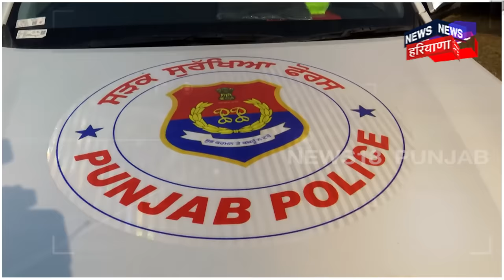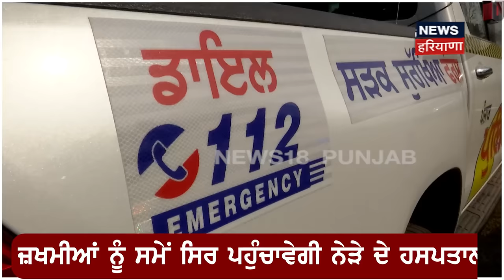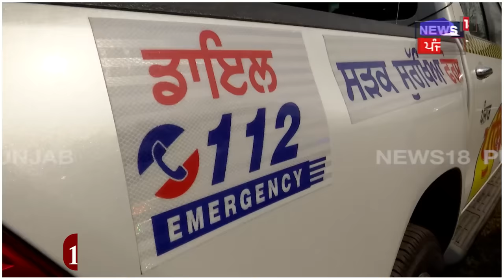Sadak Suraksha Force | Dubai ਵਾਂਗ Punjab 'ਚ ਦੌੜਨਗੀਆਂ ਕਰੋੜਾਂ ਦੀਆਂ ਇਹ Hi-tech vehicles | News18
Sadak Suraksha Force | ਦੁੱਬਈ ਵਾਂਗ ਪੰਜਾਬ 'ਚ ਦੌੜਨਗੀਆਂ ਕਰੋੜਾਂ ਦੀਆਂ ਇਹ ਹਾਈਟੈੱਕ ਗੱਡੀਆਂ | News18 Punjab